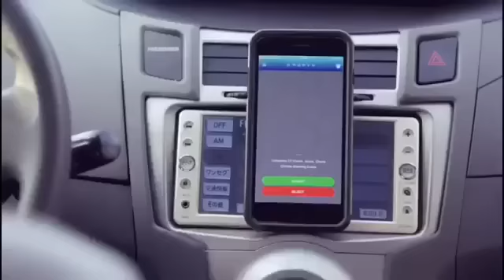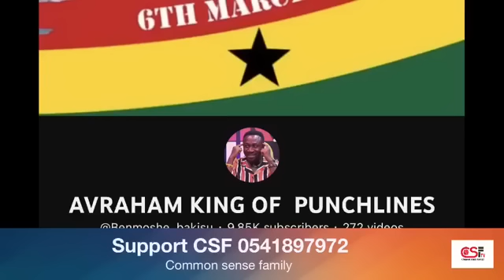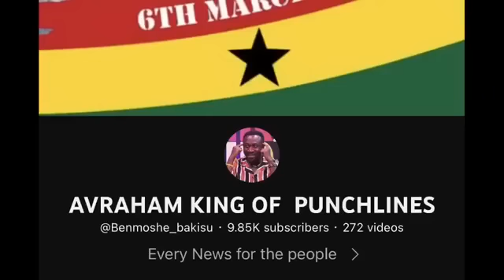MY MAN AJAGURAJAH AND SISTER GLADYS ISSUE DIGESTED AFTER AJAGURAJAH HAS SPOKEN … HONESTY AND TRUTH